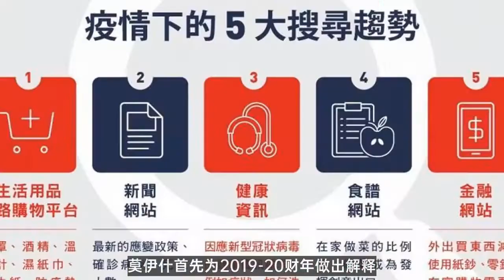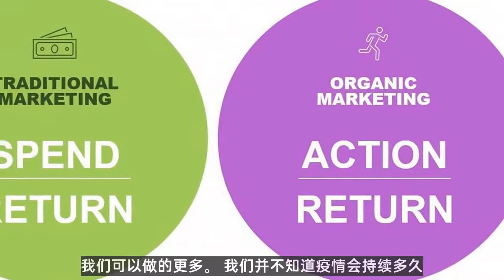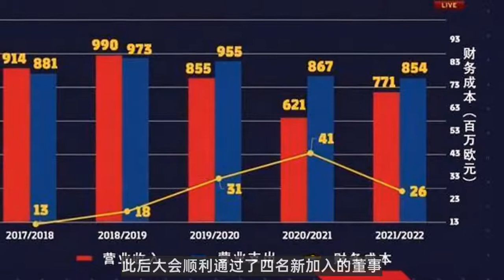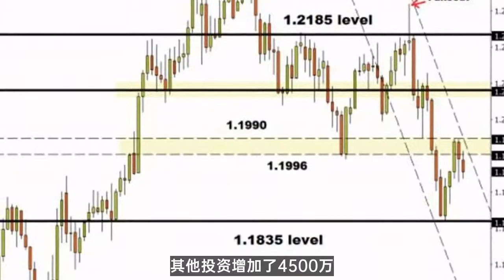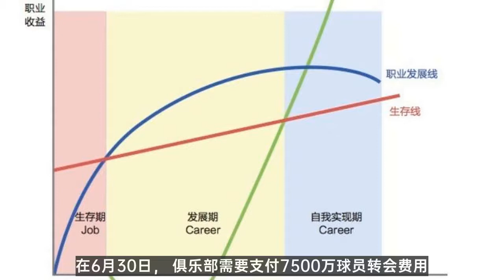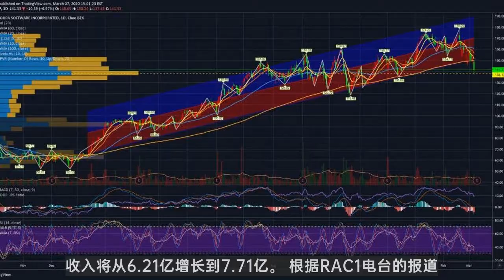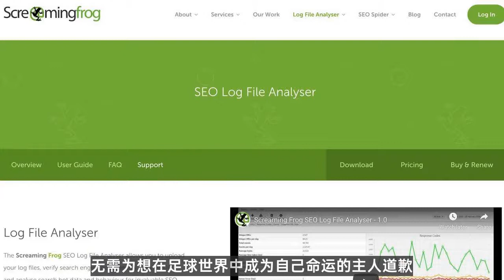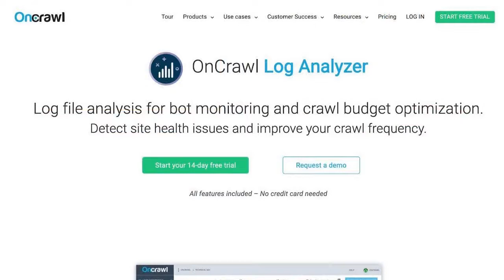英甲|西甲直播：负债10.44亿再借5.25亿 巴萨到底欠多少钱？